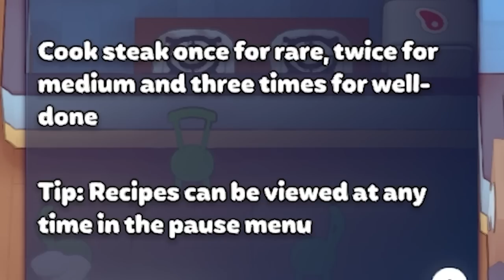BARN OWL CAFE THE BEST CAFE - [PlateUp!]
Hey, feel free to join in the discord community.
Here is the Official Barn Owl Discord.
I also stream occasionally Mon-Sun.
Putting a fat smile on your face is the enjoyment of making the video's